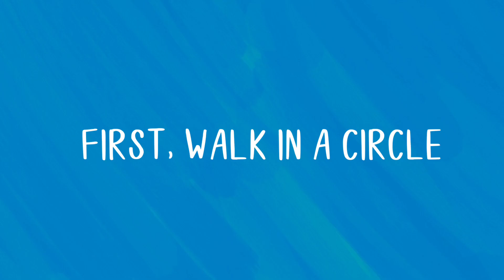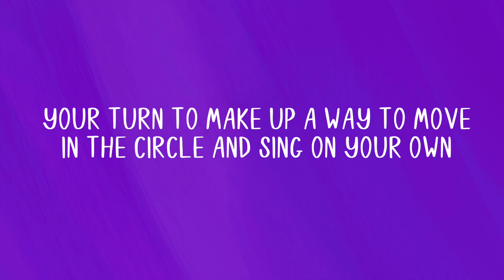Movement Ideas in a Circle Song - Songs for the Elementary Music Classroom